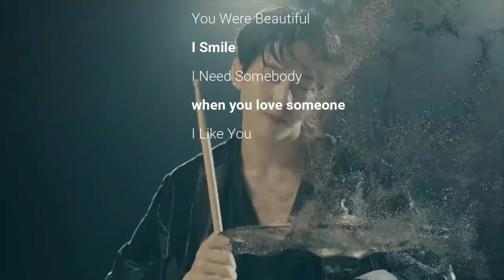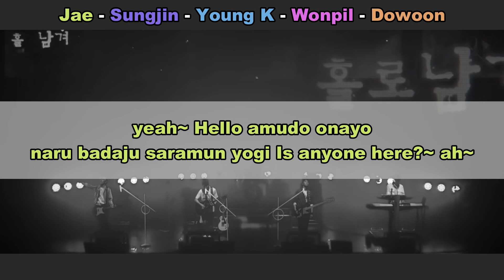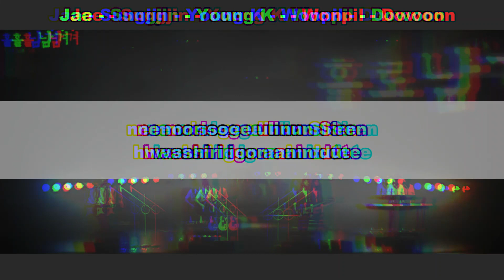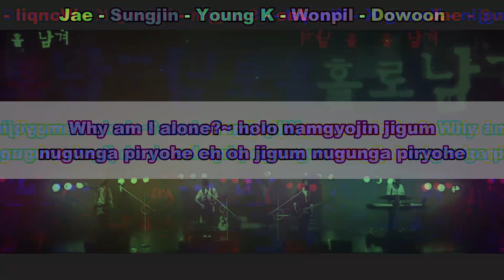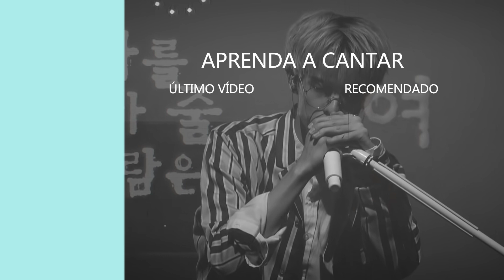Aprenda a cantar DAY6 - I NEED SOMEBODY (letra simplificada)